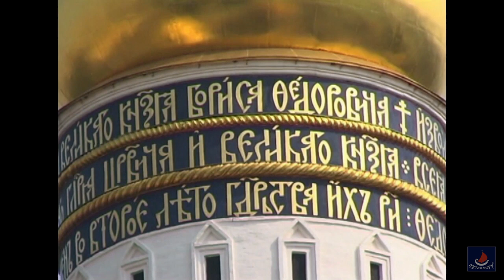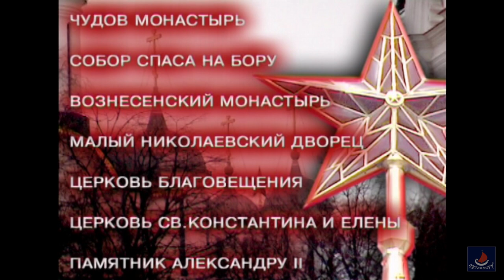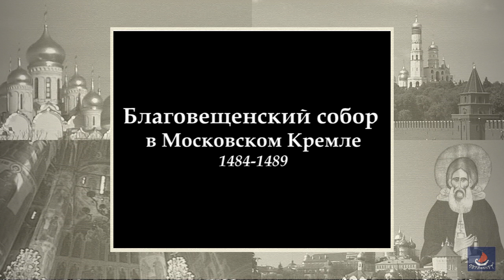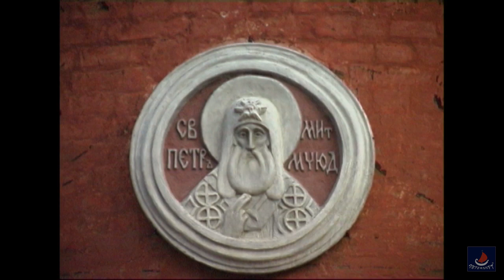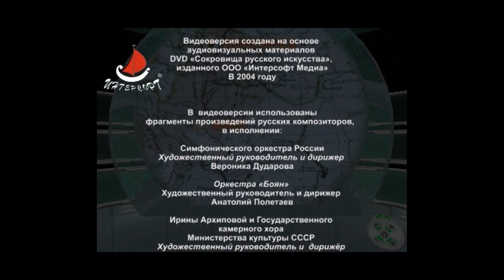Фильм 4. АРХИТЕКТУРА XV векa * Film 4. ARCHITECTURE OF THE 15th century